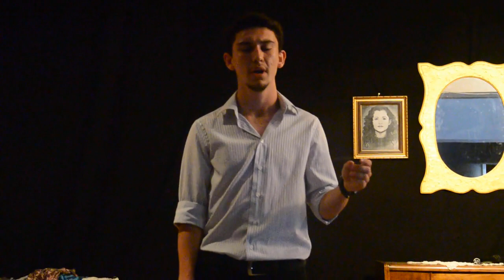2012, 4 Haziran - Kağıthane Anadolu Lisesi Şiir Dinletisi Bölüm 1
Sibel Akkılıç yönetiminde okulumuz öğrencilerinin gerçekleştirdiği şiir dinletisi